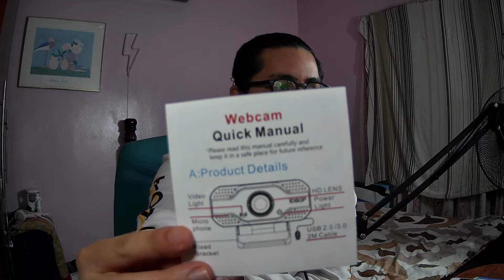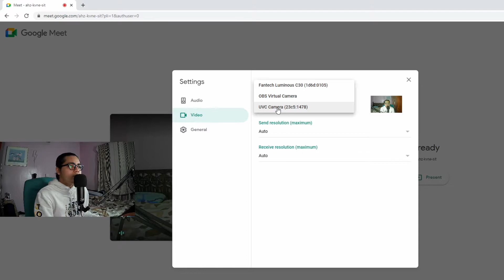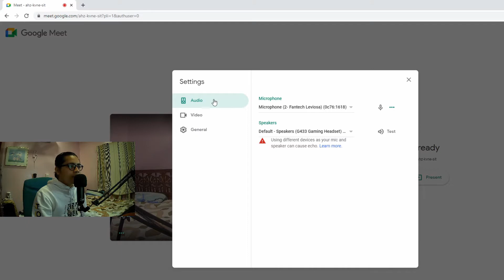Webcam budget bawah RM50 untuk student, lecturer & juga streamer?! | REVIEW ANBIUX WEBCAM (MALAYSIA)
Aku ada terlupa untuk mention satu benda which is webcam ni punya frame rate per second (Fps) is 30 fps and resolution 1920x1080p

Kalau korang berminat untuk beli boleh tekan link di bawah;